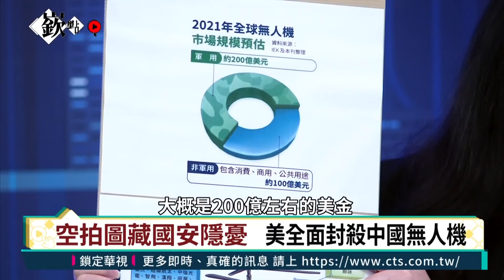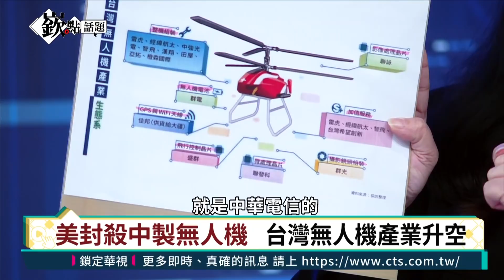拜習會後 中國單方面宣稱美國不支持台獨｜竊取義國無人機公司機密！ 義大利火大不爽中國！｜譚耀南、林育卉｜徐嶔煌│華視嶔點話題20211116